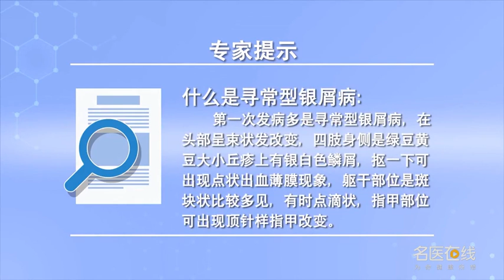什么是寻常型银屑病 苗国英 河北工程大学附属医院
寻常型银屑病的含义：寻常型银屑病在临床上是最常见的，一般第一次发病多数都是寻常型银屑病，它占到发病率的90%以上。它比较常见的发病部位在头部，有束状发的改变，而在四肢、身侧都是绿豆、黄豆大小的丘疹，上面有银白色的鳞屑，抠下可出现点状出血和薄膜现象，而且Auslitz征阳性。

What is psoriasis vulgaris
The meaning of psoriasis vulgaris: psoriasis vulgaris is the most common, Most of the first cases are psoriasis vulgaris, It accounts for over 90% of the incidence rate. It is more common in the head, The change of fascicular hair, On the limbs and sides of the body are papules the size of mung beans and soybeans, There are silvery scales on it, There may be punctate bleeding and membrane phenomenon during cutting, And auslitz sign was positive.